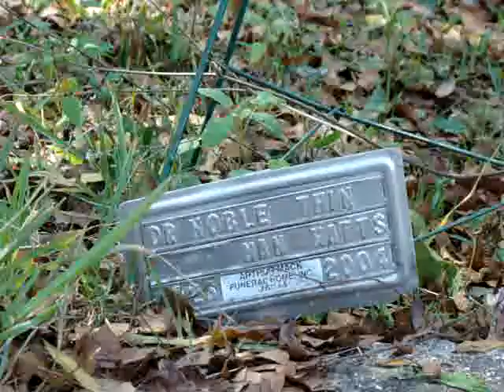Noble 'Thin Man' Watts birthday in DeLand, Florida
Today, Feb. 17, 2013, would have been Noble 'Thin Man' Watts' 90th birthday (at least according to the date on the grave marker). In the New Orleans tradition, we decided to visit Noble's grave site in Union Cemetery in DeLand, play a little saxophone and read a little from Psalms. We're thinking maybe it can be a project of the annual Noble 'Thin Man' Watts Jazz Fest in DeLand to get Noble a headstone. See you in DeLand Saturday, Oct. 19, 2013, to enjoy a day of the music Noble loved, and a day of coming together over a Central Florida jazz tradition in which Noble was a major player.